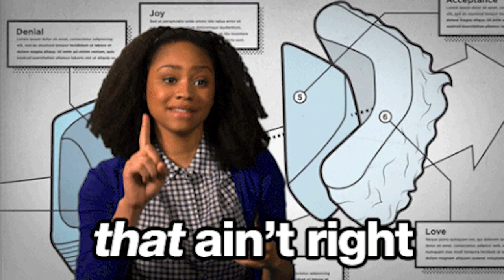Are Men CREEPY For Dating Younger Women? One Woman's Bold Opinion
Are men CREEPY for dating younger women?? Leave your thoughts after watching the video!